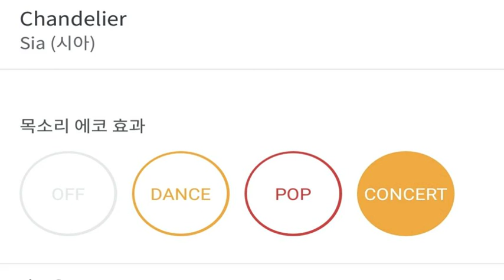[everysing] Chandelier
Title : Chandelier

    1. 고퀄리티 반주에 맞추어 무료로 노래를 부를 수 있습니다.
    2. 녹음과 녹화가 가능합니다.
    3. 모바일 기기에 저장한 곡을 ‘My 채널’에 업로드하여 언제 어디서든 내가 부른 노래를 감상할 수 있습니다.
    4. My 채널에 업로드 한 노래를 친구에게 공유할 수 있습니다.
5. 에브리싱 홈페이지 에서도 My 채널 이용이 가능합니다.